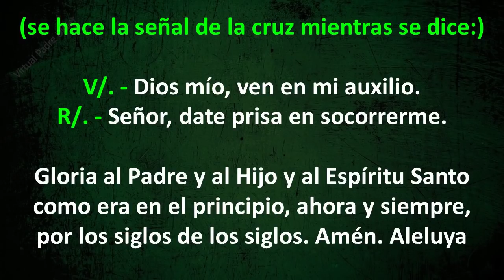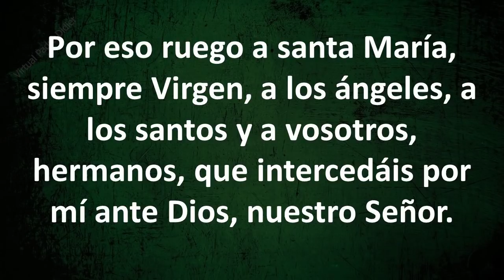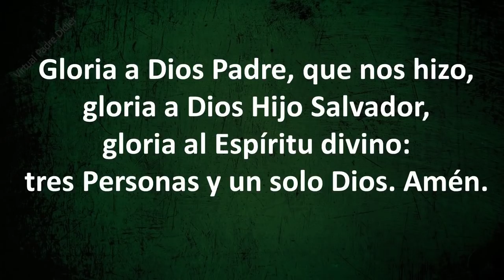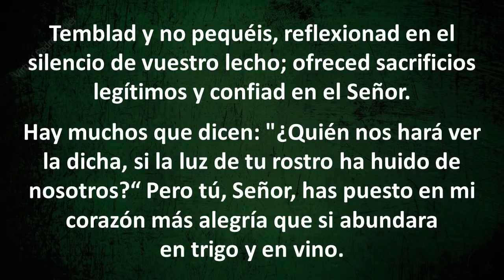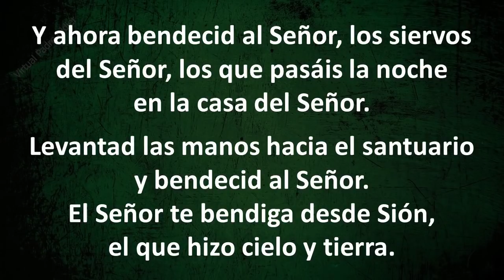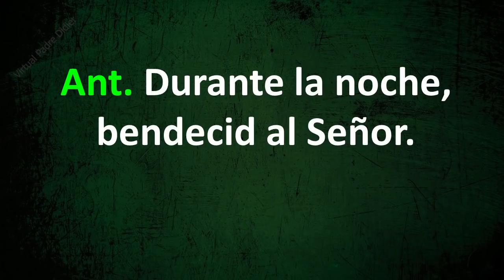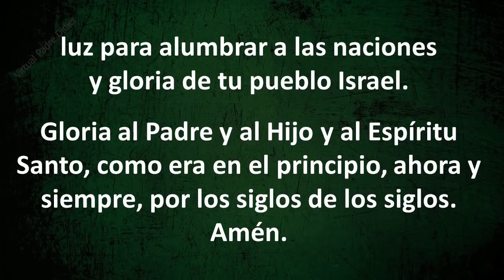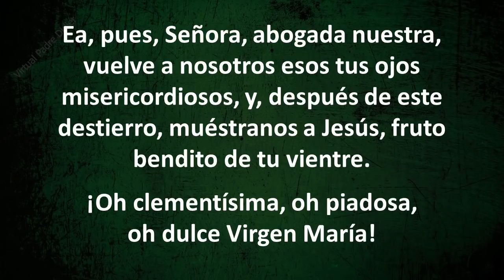COMPLETAS DE HOY SÁBADO 3 DE JULIO DE 2021. Padre Didier.